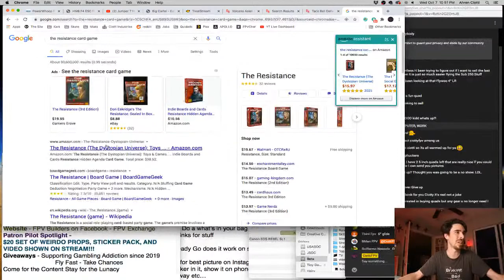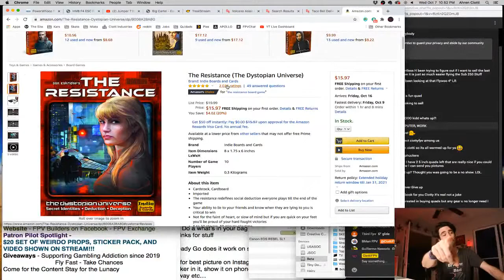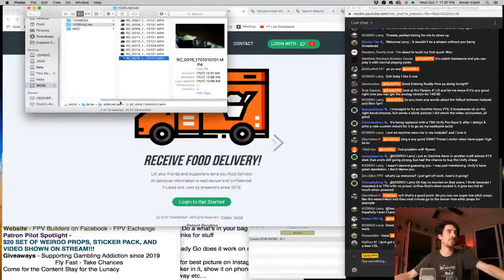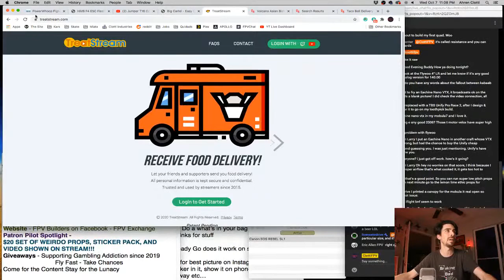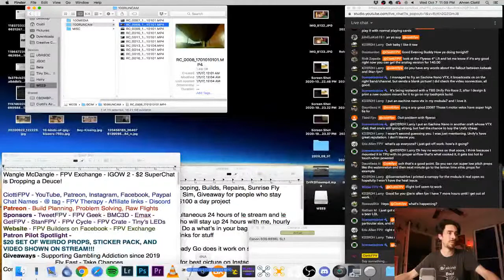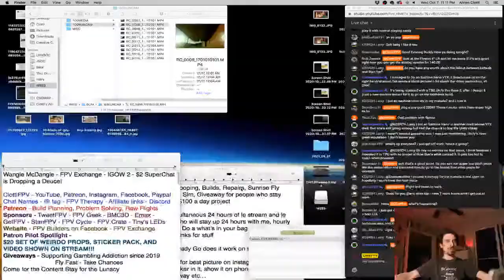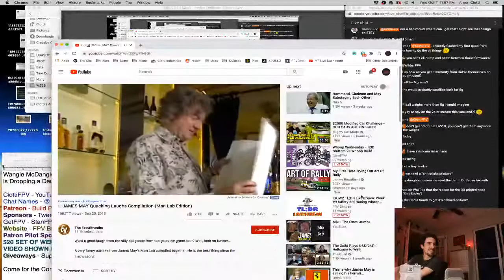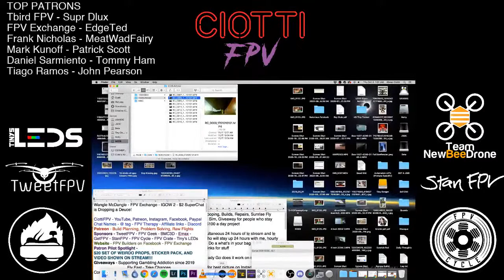Whoop Wednesday - R3D Shifters 2s Whoop Build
Ultimate 1s Whoop + NBD AIO Board

Ultimate 1s HD Whoop??? - Ultimate 1s HD Whoop??? + NBD AIO Board + 25,000kv 0802's

Tools
5x Loupe
8mm Wrench